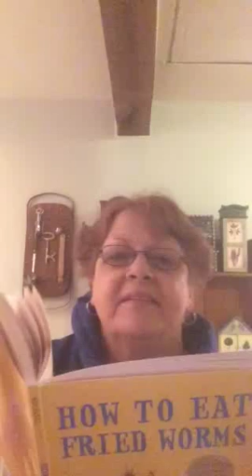Chapters 5 - 8